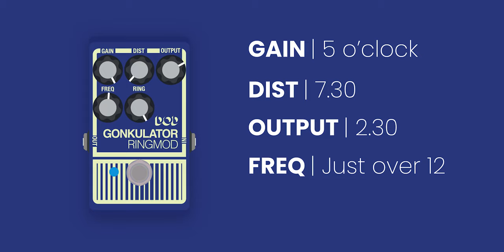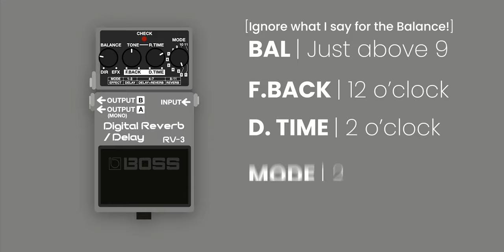Incubus - GLASS (guitar cover) - How to sound like Mike Einziger!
Guitar cover of Incubus - GLASS.

Finally, I have acquired the mythical Gonkulator - mwahahahaha! It's a must that this is the first song I cover using this bat s*@% crazy pedal. I'm using the reissue, but I have a friend of mine show you how you can set the original Gonk to get good tones for this song too.

This is a tricky song to figure out, even with the correct pedals in your chain. Not only do I break down each pedal I have used and their settings, I talk briefly about how I decided where to play the main riff on the guitar neck.

I hope you enjoy this cover and it helps you sound like Mike Einziger!

Thanks to Pedro for his example recording and sharing his settings for the original DOD Gonkulator. If you are wondering how the old dials map to the reissue version, I believe that Suck=Distortion, Smear=Ring, Gunk=Gain and Heave=Output.

All the pedal settings you need are in the video.

Check out Pedro playing with his band [ hilikus ] below!
[ hilikus ] Incubus Tribute Brazil YouTube Channel

Buy the T-shirt I'm wearing in this cover video. I can't monetise most of my videos due to copyright (rightly) going to the band so anything you purchase through my store would be a huge help to me. Thank You!

The gear I'm using in this video:
GUITAR
Ibanez RG3550MZ GK

AMP
Blackstar HT-5R

PEDALS
Suhr Eclipse

Boss PH-2 Super Phaser

DOD Gonkulator

Boss RV-3 Reverb Delay

CHAPTERS
00:00 Introduction & cover starts
00:39 Verse 1
00:57 Pre chorus 1
01:05 Chorus 1
01:22 Pre verse
01:27 Verse 2
01:43 Pre chorus 2
01:54 Chorus 2
02:11 Bridge
02:28 Breakdown
02:48 Last verse
03:03 Final chorus and ending
03:49 Where to play the main Gonk riff
04:48 Guitar used
05:01 Amp used
05:17 DOD Gonkulator Reissue settings
06:42 DOD FX13 Gonkulator
07:53 Pedro's Gonk settings
08:15 Boss RV-3 settings
09:08 Boss PH-2 settings
09:45 Use the Gonkulator on a clean channel
10:07 Suhr Eclipse settings
10:38 How to arrange your pedals
10:46 Outro